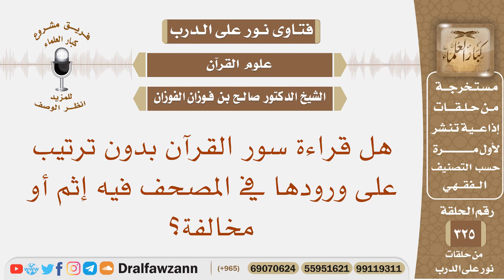هل قراءة سور القرآن بدون ترتيب على ورودها في المصحف فيه إثم أو مخالفة؟ الشيخ صالح بن فوزان الفوزان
نص السؤال: هل قراءة سور القرآن بدون ترتيب على ورودها في المصحف فيه إثم أو مخالفة؟
السيرة الذاتية :
للاشتراك في قناة الشيخ صالح الفوزان

رئيس الفريق
لمشروع كبار العلماء